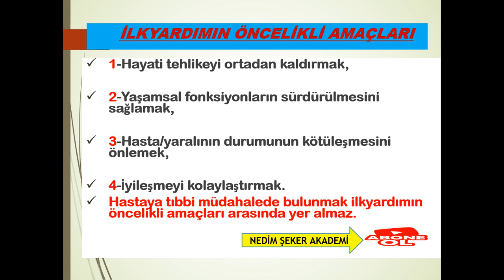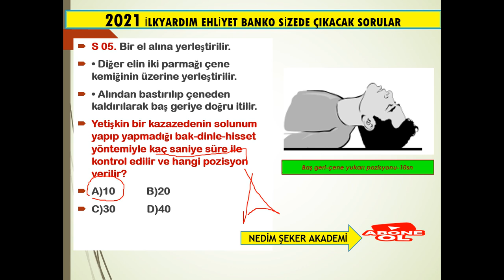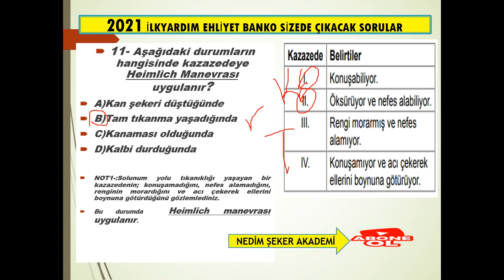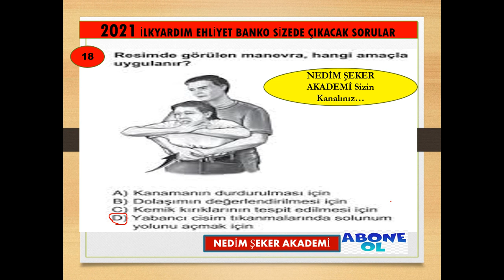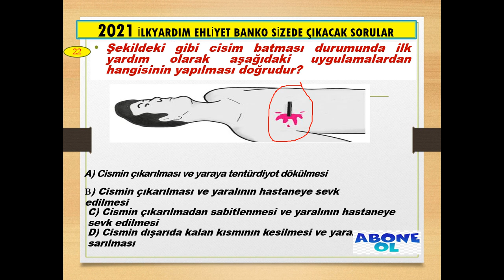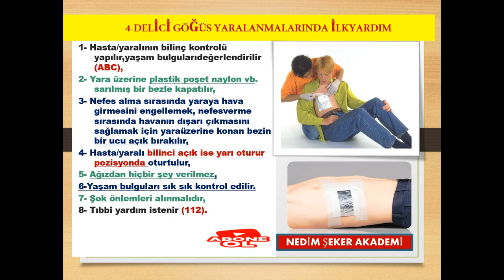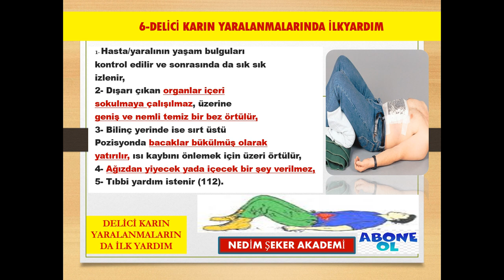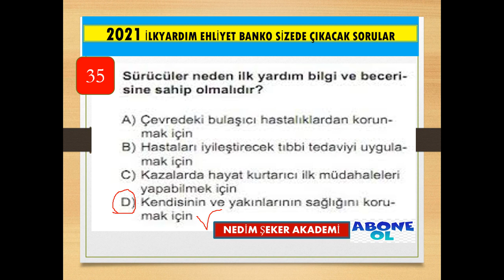İLKYARDIM 2021 / EHLİYET SINAVI ehliyet ilkyardım-08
İlkyardım Full Konuları ve soruları Bölüm 8
Ayrıcalıklardan yararlanmak için bu kanala katılın:
İlkyardım Kanamalar Kanamaçeşitleri# Şoknedir Yaranedir Full Konuları ve soruları Bölüm 2#İLKYARDIM DERSİ İLKYARDIMTÜMKONULAR FULL PRATİK ANLATIM. 💥2021EHLİYET SINAVINA GİRECEKLER MUTLAKA İZLE, PAYLAŞ! PİŞMAN OLMA %100 İLKYARDIM SORULARINI ÇÖZME GARANTİ iLKYARDIM Full Konular 2021 Bölüm 2#ehliyetsınavı
İlkyardım pek çok sürücü adayını tedirgin eder. Ehliyet sınavına girecekseniz bu video Bölüm 1 ve Bölüm 2 şeklinde ilkyardım Bilgisi çalışması ve yardımcı unsurları anlamanız için çok pratik bir anlatım içermektedir. Çok faydalanacağınızdan eminim. ehliyetsınavı trafikdersi sürücüeğitimi teoriktrafikdersi motordersiEhliyet almak için sürücü kursuna başvurunuzu yaptınız ancak teorik derslere katılamıyorsanız trafik dersi oynatma listesinde en önemli konuları bulabilirsiniz. Trafik dersi videolarını seyrettikten sonra önceden çıkmış soruları çözerseniz soru çeşitlerine de hazırlıklı olursunuz. Bu videolar ve çözeceğiniz 3-4 dönemlik testler trafik dersi için sınava hazırlığa yeterli olacaktır. Bu videolarda motor full anlatım ve ilkyardım full anlatım, Trafik adabı full anlatım, trafik full anlatım şeklinde anlatıldı. Teorik sınavdan sonra direksiyon dersi videolarımız da da araba sürüş için pratik bilgileri bulacaksınız. Ehliyet alacak sürücü kursundaki tüm adaylara başarılar dileriz.Kanamanedir Kanama Çeşitleri#atardamar#toplardamar#kılcaldamar#içkanamalar#dışkanamalar